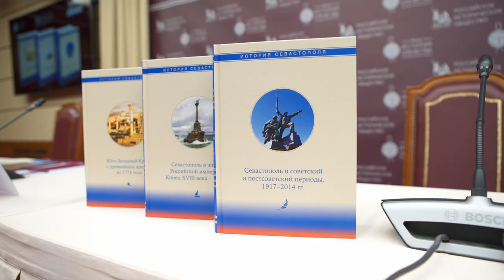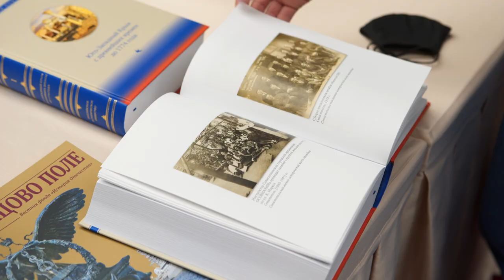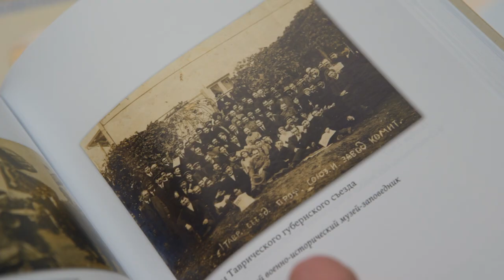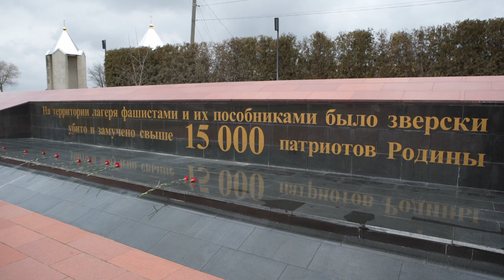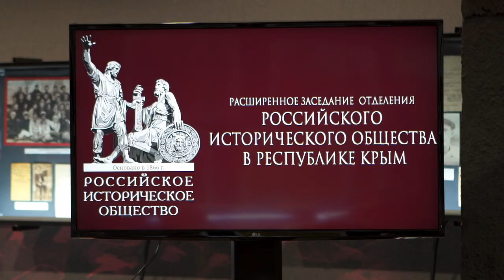Презентация трёхтомной монографии «История Севастополя»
Издание первого фундаментального научного исследования по истории «патриотической столицы» нашей страны, как назвал Севастополь Президент РФ Владимир Путин, приурочено к семилетию воссоединения города и Республики Крым с Россией.

В приветственном слове к читателям монографии Владимир Путин отметил, что фундаментальное академическое издание «История Севастополя» стало итогом большого, неустанного, скрупулёзного труда талантливого авторского коллектива. Он позитивно оценил то, что столь значимый просветительский проект объединил известных учёных, архивистов, археологов, краеведов, государственных и общественных деятелей.

Хронологические рамки монографии, подготовленной под эгидой Российского исторического общества, охватывают обширный период – от раннего палеолита, к которому относится первоначальное заселение человеком территории, входящей в настоящее время в административные границы города, до воссоединения Севастополя и Крыма с Россией в марте 2014 года.